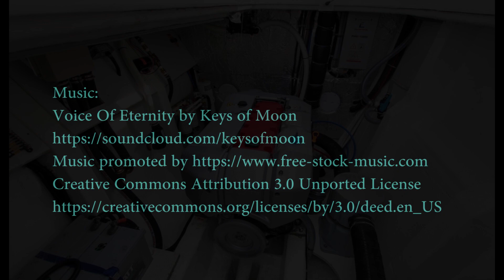Heliotrope 48: Power Catamaran Yacht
The H48 is a power packed family cruiser that will surprise you in every corner. A full featured power catamaran that makes for a perfect weekender or open water cruiser.

 Designed with functionality, safety and comfort in mind you’ll have a yacht that is fully current with the latest technologies available on the market, surpassing her rivals by several years in innovation and technology

Overall length: 14.75 m / 48.39 ft.
Overall beam: 7.23 m / 23.72 ft.
Draught (Max): 0.99 m / 3.25 ft.
Air Draft: 6.56 m / 21.52 ft.
Displacement (MOC): 12,800 kg / 28,160 lbs.
Displacement (LDC): 24,000 kg / 52,910 lbs.
Standard Engines: 2 x 191 kW / 260hp
Maximum speed at MOC: 20 kts
Maximum speed at LDC: 15 kts
Recommended cruising speed: 10-12 kts
Fresh water: 800 L / 211 US gal (+/-)
Diesel: 2,000 L / 528 US gal (+/-)
Waste water: Black Water: 300 L / 79 US gal (+/-)
Grey Water: 300 L / 79 US gal (+/-)
CE Certification: Category B - 12 People
Architect: Albatross Marine
Design Builder: Bakricono Shipyard

Concept Boat
barco de concepto
barco conceito
barca di concetto
Konzeptboot
概念船
コンセプトボート
अवधारणा नाव
konsept tekne

Amazing boat
tolles Boot
barco incrível
barca incredibile
barco asombroso
geweldige boot
很棒的船
素晴らしいボート
अद्भुत नाव
muhteşem tekne

electric boat
barco elétrico
barca elettrica
elektrische boot
elektrisk båt
perahu listrik
bateau électrique
elektrisk båd
Elektroboot
電動船
電気ボート
elektrikli tekne

Solar watercraft
Solar boat
barco solar
barca solare
solbåd
zonne-boot
Solarboot
perahu surya
bateau solaire
güneş teknesi
ソーラーボート
太陽能船
सौर नाव